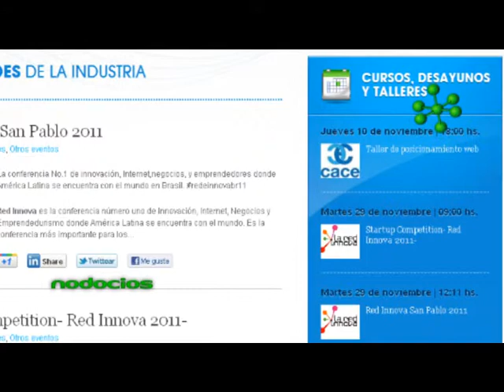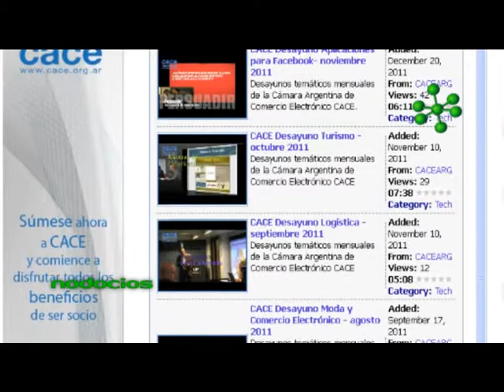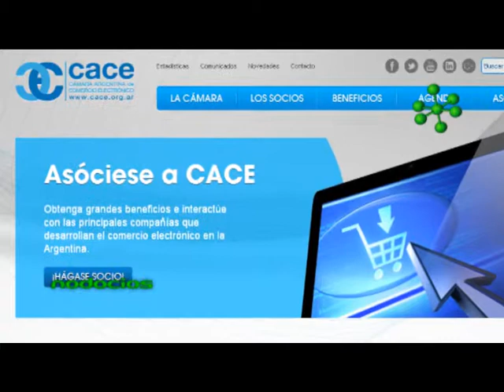CAMARA ARGENTINA DE COMERCIO LORENA DIAZ QUIJANO NODOCIOS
Lorena Quijano, desde la Cámara Argentina de Comercio Electrónico, relata la importancia del comercio electrónico y las posibilidades que brinda la institución para crear alianzas entre empresas y emprendedores. La capacitación permanente, el aporte de nuevas ideas y el espíritu emprendedor son herramientas fundamentales para poder crecer en Internet.